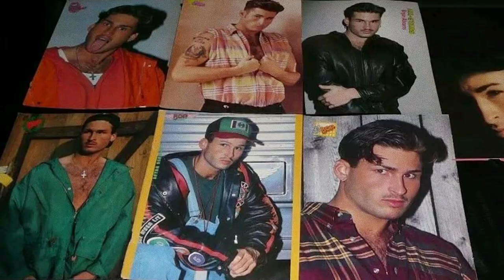'Flowers in the Addict: The Bryan Abrams Story' | Official Trailer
As the lead singer of nineties R&B band Color Me Badd, Bryan Abrams went from Northwest Classen High School to the top of the charts in just a few short years. However, life in the spotlight often comes with a price, and his struggles with addiction and body image led him to spiral out of control. Flowers in the Addict is an emotional journey through the highs and lows of the pressures of fame, achieving (and losing) your wildest dreams, and finally finding peace in the things that matter most.

Director: Derek Watson
Producer: Hayley Moore, Nick Jones
Executive Producer: Reggie Whitten
Cast: Bryan Abrams, Kimberly Abrams
Cinematographer: Janson Jones
Editor: Anna Hulkower